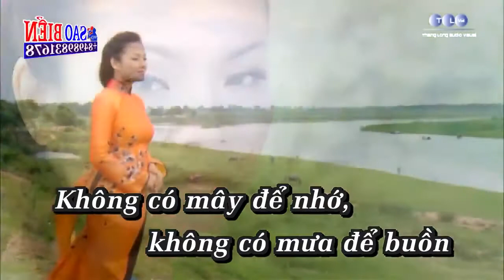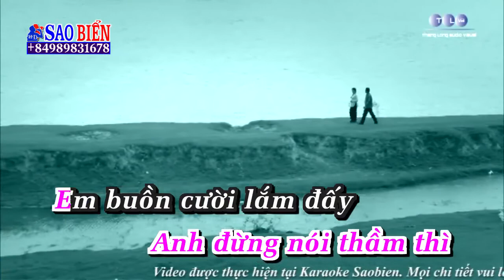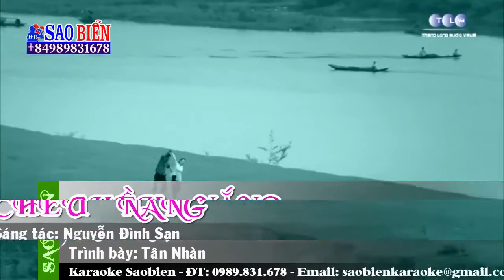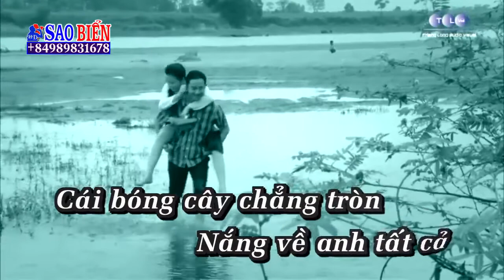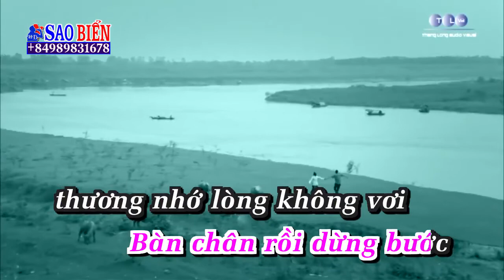[Karaoke Demo] Chiều Nắng || Tân Nhàn